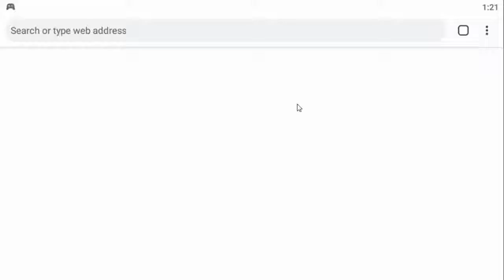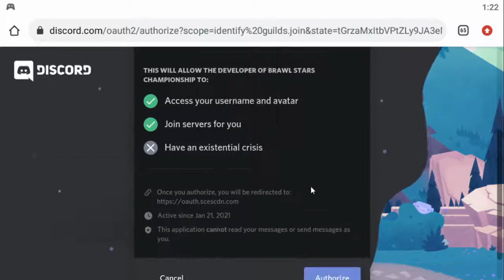Esports Tab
so this is what you see in this tab

like and sub if you haven't already